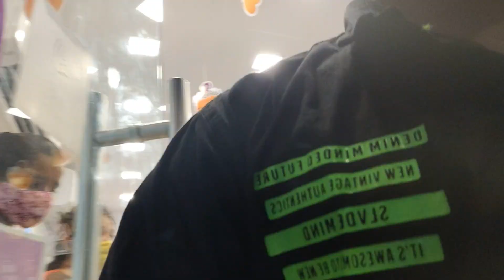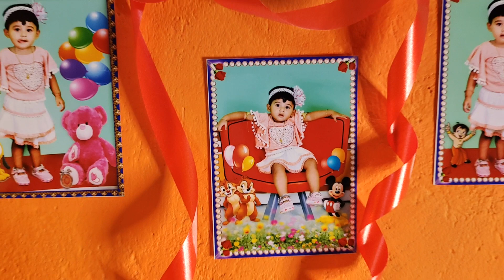MY SISTER BIRTHDAY SPEACIAL VIDEO || VLOG NO 10 || CHILDREN VLOG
Hi my name is LOB MONDAL . welcome to my vlog .this video is speacial beacuse this is my sister birthday video . watch the video. and comment your favourite part...